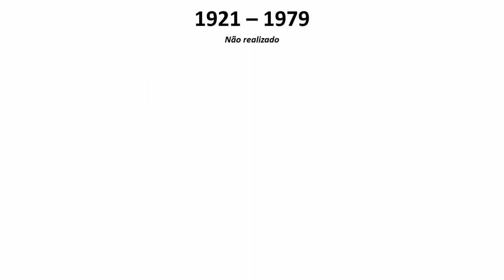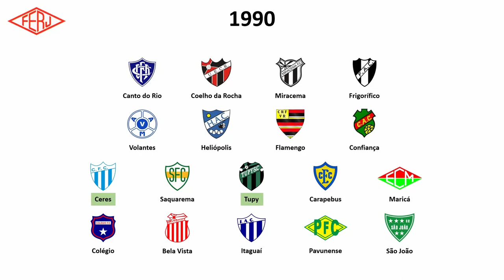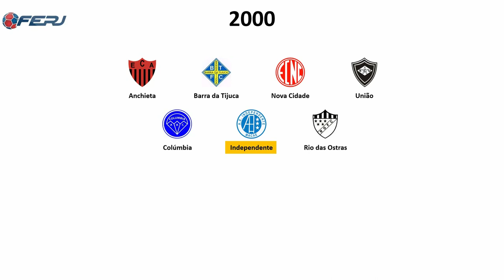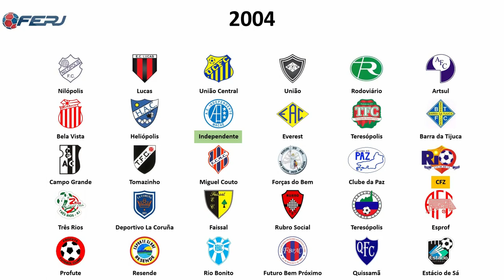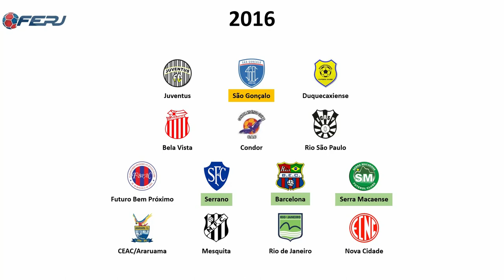Cronologia do Campeonato Carioca - Série B1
Cronologia do Campeonato Carioca - Série B1, equivalente a terceira divisão do Campeonato Carioca de Futebol de 1914 até 2024.
Músicas utilizadas:
Winning Eleven 4 - Cup Menu (PlayStation)
International Superstar Soccer 2 - Menu Music (PlayStation 2)
Winning Eleven 3 - Demo Music (PlayStation)